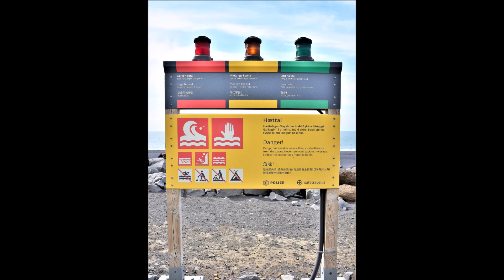ICELAND REYNISFJARA BLACK SAND BEACH AND BASALT COLUMNS